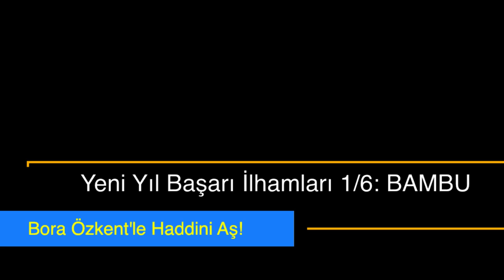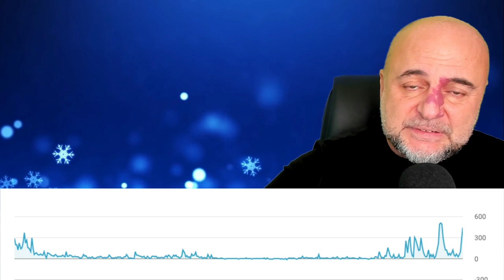Bambu Ağacından İnanılmaz Başarı Dersi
2022'nin son günlerindeyiz. Yeni yıl yeni umutlar demek. Ben de başarı yolculuğunda ilerlemek isteyenlere küçük bir katkım olsun istedim. Bu başladığım ve 6 gün sürecek bu seride size  daha başarılı bir yıl için önerilerim olacak. Haydi şimdi 2022'nin bütün sıkıntılarını arkamızda bırakalım ve yeni yıla yeni başarılar için girelim.